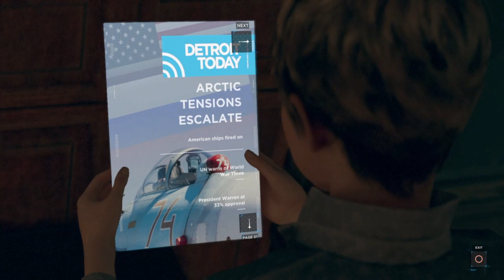DETROIT: BECOME HUMAN GAMEPLAY WALKTHROUGH PART 14 - ZLATKO (PS4)